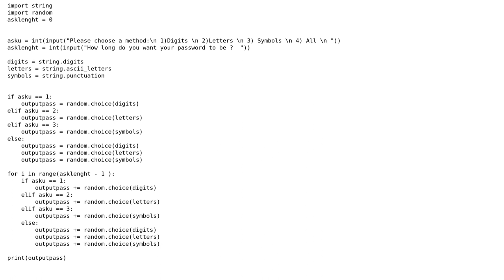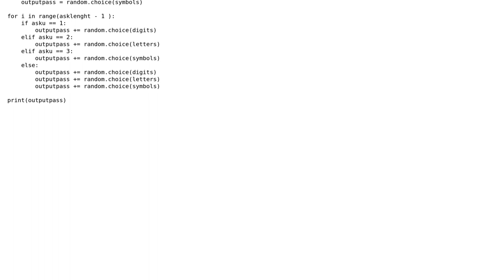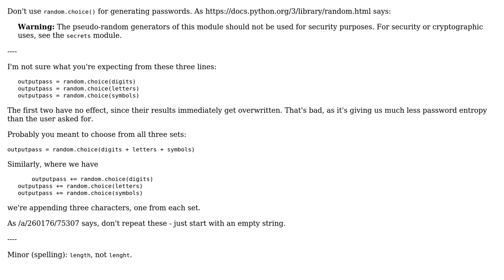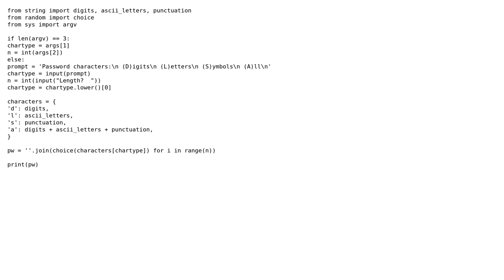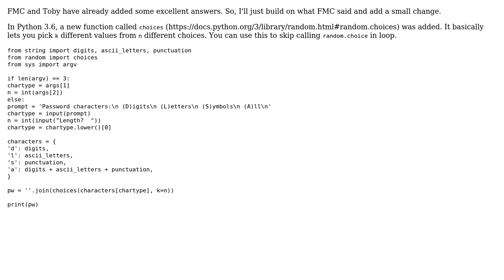Code Review: A password generator (3 Solutions!!)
Code Review: A password generator

With thanks & praise to God, and with thanks to the many people who have made this project possible! | Content (except music & images) licensed under CC BY-SA | Music | Images & others | With thanks to user Toby Speight user Jahirul Islam user FMc user BackpainYT and the Stack Exchange Network Trademarks are property of their respective owners. You are responsible for your own actions.